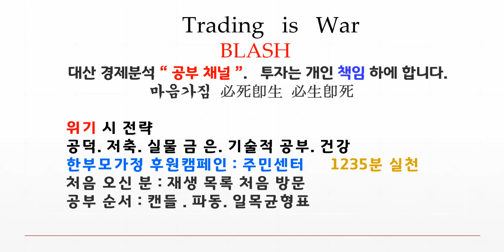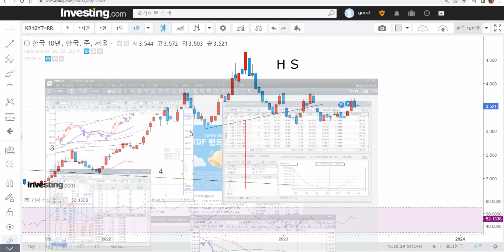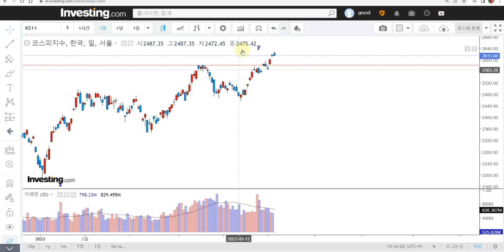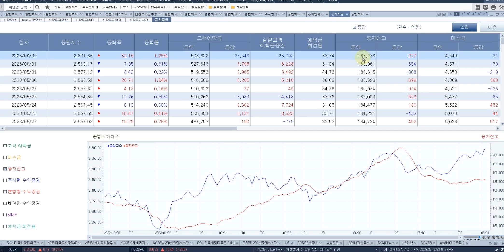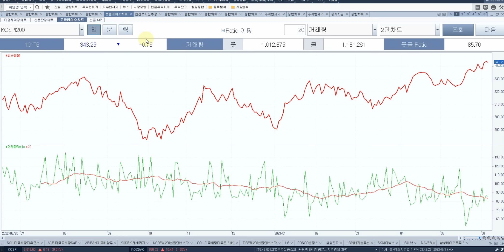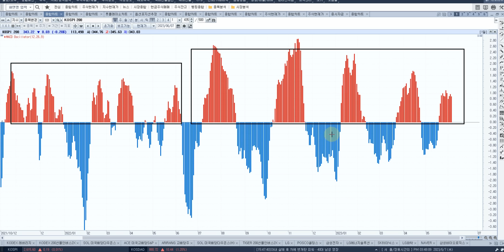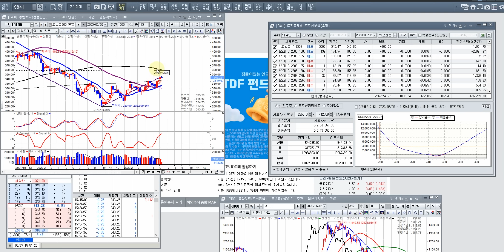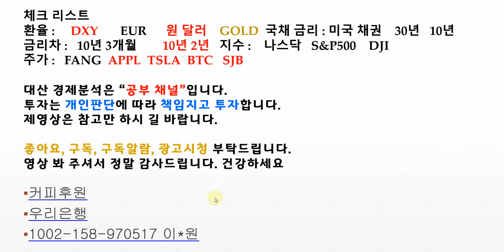단기매매 꿀팁 현금활용 배당 ISA 연금저축펀드